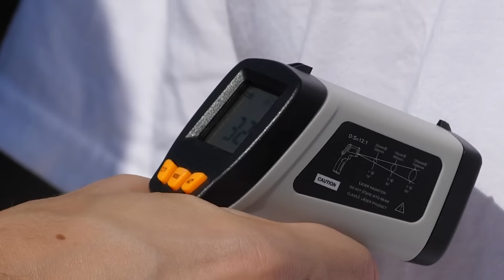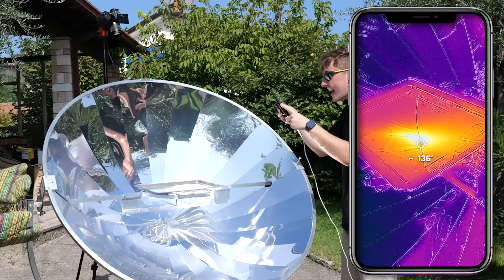CUCINO la PIZZA con un FORNO SOLARE! ☀️ (Parabola solare)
In questo vloggazzo abbiamo fatto uno scherzo ai nostri amici e a nostro papà, ma oltre al prank abbiamo anche cucinato con una parabola solare!
Scarica HONKAI: STAR RAIL e utilizza il codice PT8TF72MQ93X per ottenere 50 Stellar Jade

Questo video contiene inserzioni a pagamento